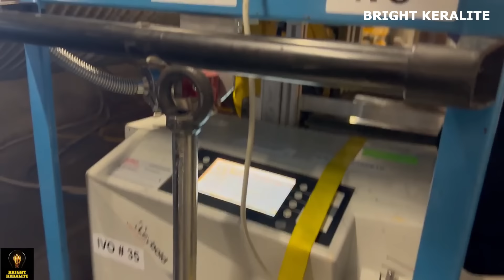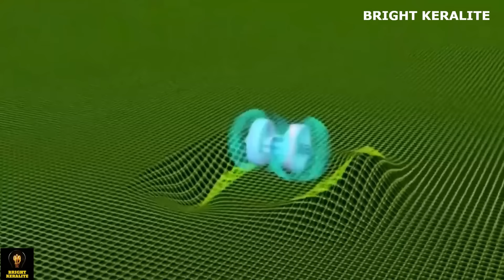നിമിഷങ്ങൾ കൊണ്ട് അന്യഗ്രഹത്തിൽ എത്താം - Alcubierre Drive || Bright Keralite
Bright Keralite is a malayalam Youtube science channel similar to jr studio, science 4 mass, 47 arena etc.,